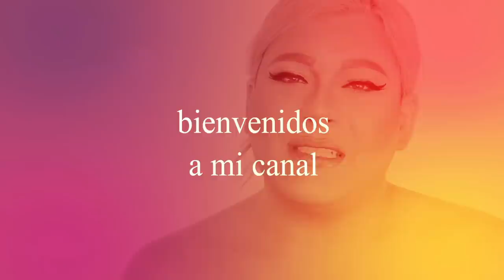RUPAUL'S DRAG RACE SEASON 13 EP 12 | REVISION EN ESPANOL | LA COCHINA Y LA CONEJA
HOLA MIS AMORES BIENVENIDOS A NUESTRO CANAL, HOY TENEMOS LA REVISION EN ESPANOL DE RUPAUL'S DRAG RACE SEASON 13 EP 12, CON LA COCHINA Y LA CONEJA, ESPERO LES GUSTE, LOS AMAMOS !!!